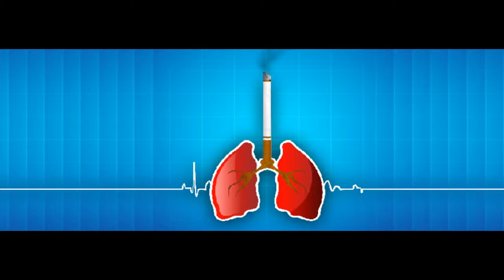Dr Jayvirsinh Jhala Expert For Best Cancer Surgeon Ahmedabad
Dr Jayvirsinh Jhala Expert For Best Cancer Surgeon Ahmedabad, Best Cancer Surgeons Gujarat.